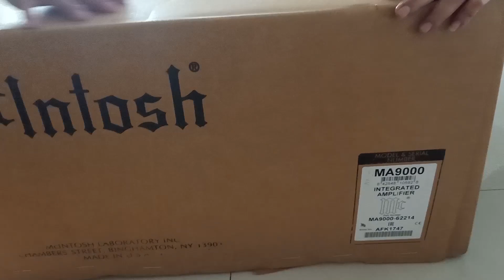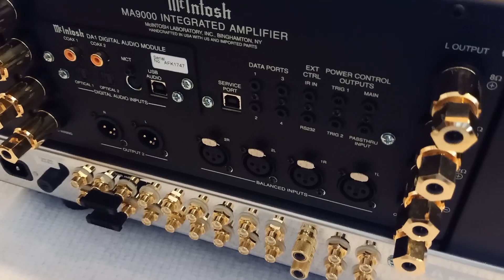UNBOXING MCINTOSH MA9000 INTEGRATED AMPLIFIER// MCINTOSH IN PHILIPPINES BY SHERILLEEN CRUZ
Mcintosh in the Philippines can be bought at Stereofiles Audio.